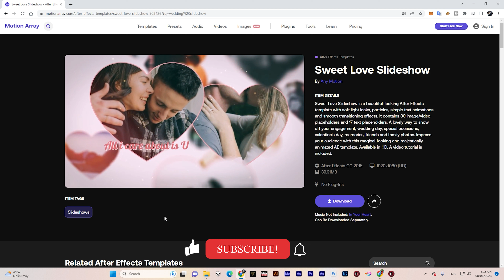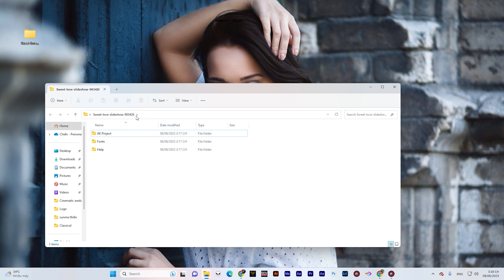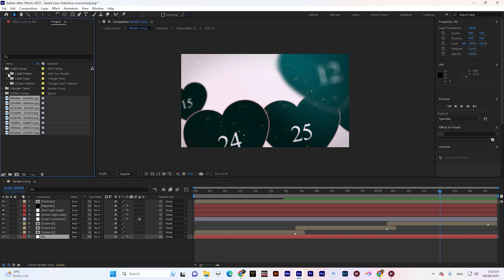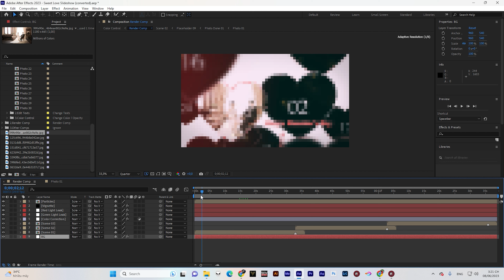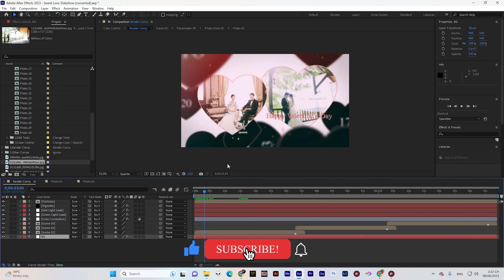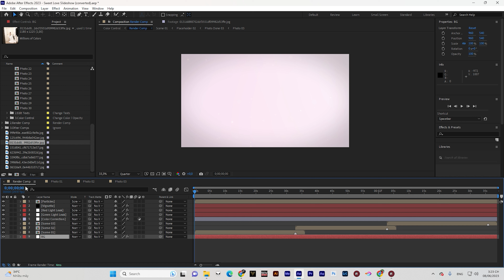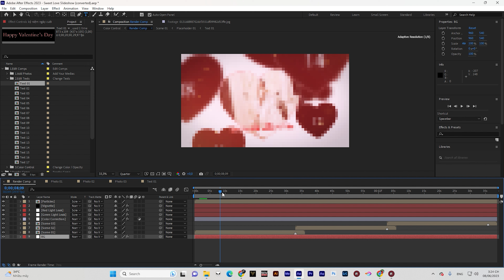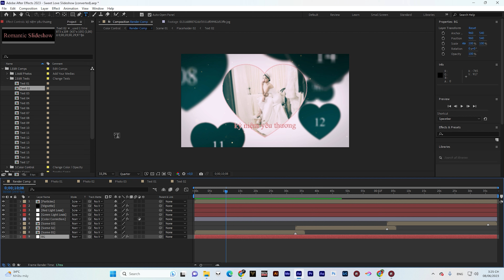Mẫu trình chiếu đám cưới Tình yêu ngọt ngào - Adobe After Effects - Kỹ Năng Tin Học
@KyNangTinHocTranDucChien Mẫu trình chiếu đám cưới Tình yêu ngọt ngào - Adobe After Effects - Kỹ Năng Tin Học
Sweet Love Slideshow là một mẫu After Effects đẹp mắt với các hiệu ứng rò rỉ ánh sáng dịu, các hạt, hoạt hình văn bản đơn giản và các hiệu ứng chuyển tiếp mượt mà. Nó chứa 30 chỗ dành sẵn cho hình ảnh/video và 17 chỗ dành sẵn cho văn bản. Một cách đáng yêu để thể hiện lễ đính hôn, ngày cưới, những dịp đặc biệt, ngày lễ tình nhân, kỷ niệm, ảnh bạn bè và gia đình. Gây ấn tượng với khán giả của bạn bằng mẫu AE hoạt hình hoành tráng và đẹp mắt này.
Nhận cứu vớt dữ liệu đã xóa mất,cài đặt online tất cả phần mềm theo yêu cầu,sửa lỗi máy tính và hệ thống đồ họa chạy mượt mà
Các bạn có nhu cầu muốn nhận phần mềm hoặc dự án làm phim,các bạn có thể nhắn tin hoặc gửi hòm thư của bạn vào mục trò chuyện bên dưới video.Tôi sẽ gửi cho các bạn sớm nhất
If you have a need to receive software or film projects, you can message or send your mailbox to the chat section below the video. I will send it to you as soon as possible.

Kỹ Năng Tin Học - Chia sẻ kiến thức về máy tính, tổng hợp các thủ thuật đồ họa máy tính chuyên sâu, thủ thuật sử dụng internet và hướng dẫn sử dụng phần mềm... hiệu quả nhất.
Hướng dẫn sử dụng thành thạo,cài đặt và tối ưu máy tính.Các thủ thuật đồ họa và hướng dẫn sử dụng những phần mềm được cập nhật mới nhất.